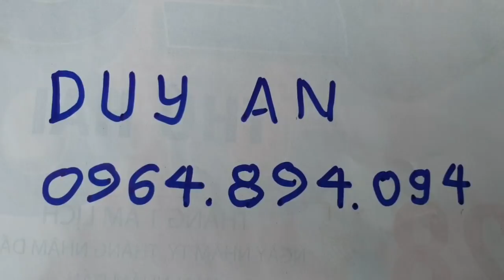SH.5869. Công nhận cây Hoa Sữa có bệ gốc đẹp thật đấy các bác. Đth liên hệ 0964.894.094